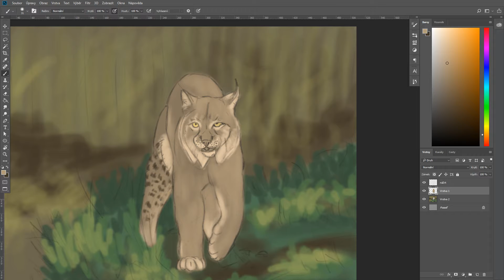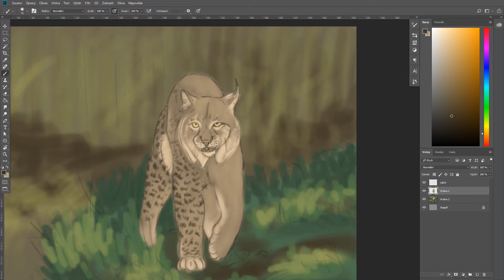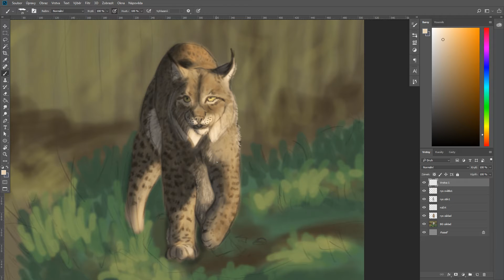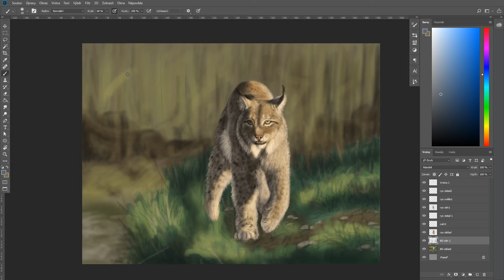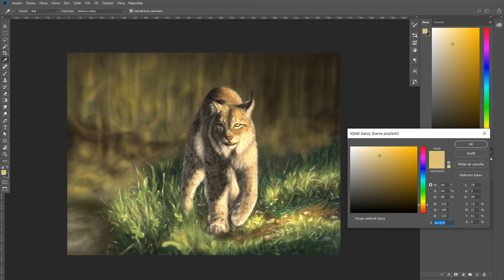Speed Painting: Digital Art - Bobcat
Painting a bobcat in Photoshop on Wacom Cintiq 16.

My Digital Art videos are now on my new YouTube Channel FOXTARION and Facebook